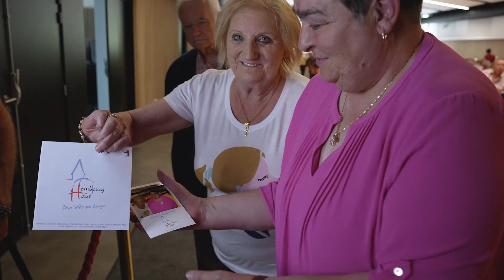Hombourg-Haut | Repas des anciens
Nous avons réalisez le tournage et montage du repas des anciens à Hombourg-Haut.

Si vous aussi vous avez un projet vidéo, n'hésitez plus !